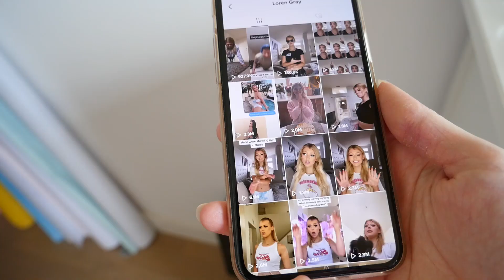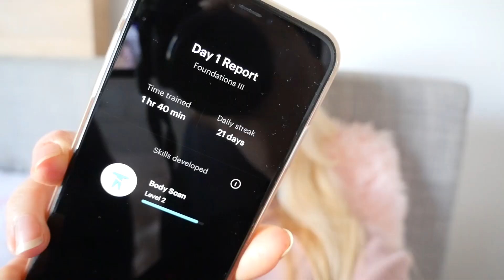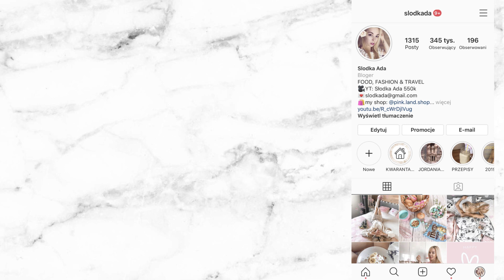DOMOWY VLOG - PRODUKTYWNY DZIEŃ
Zapraszam Was na kolejny domowy vlog, w czasie kwarantanny!
Tym razem zdradzę Wam wskazówki jak pozostać w tym czasie produktywnym. Miłego oglądania:)

▸Aplikacja do medytacji - Balance